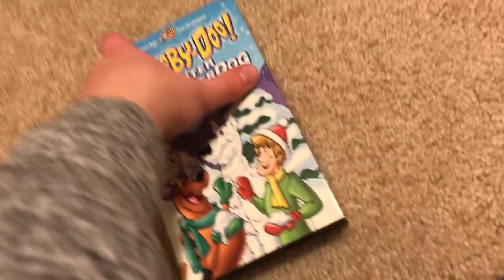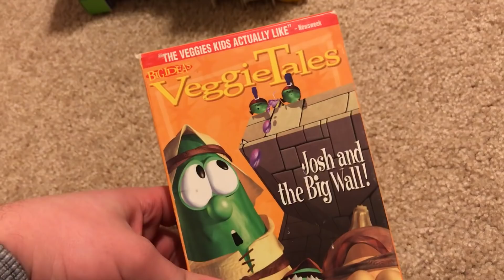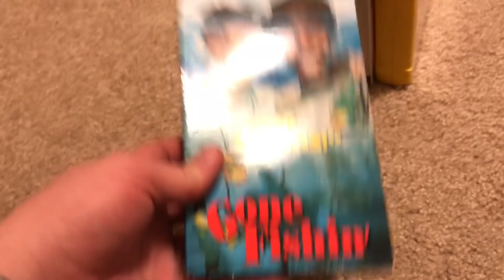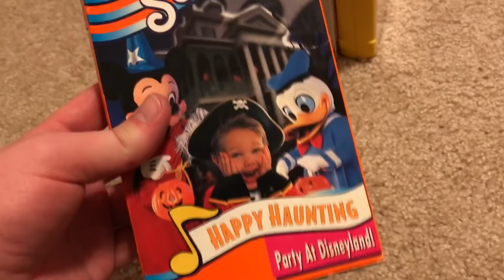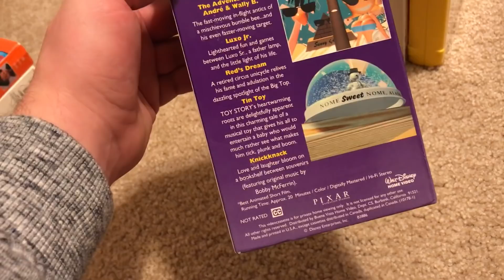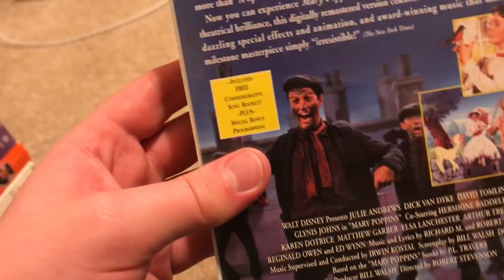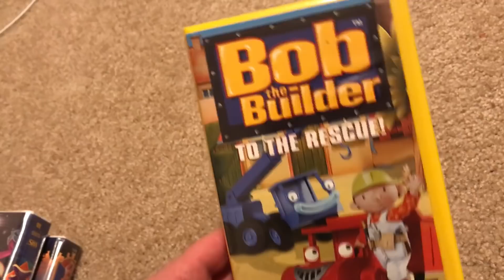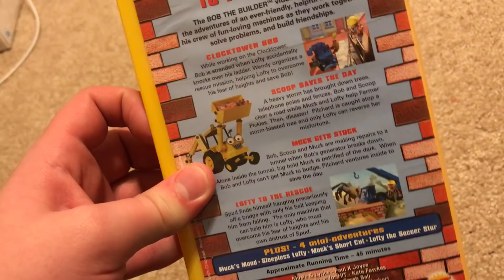My Last VHS Update For 2017